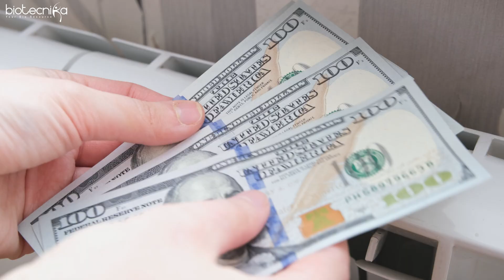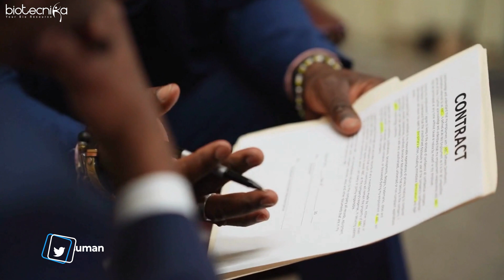Top 10 Reasons Why FRESHERS Are Overlooked By Biotech & Pharma Amid Skilled Talent Shortages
In this video, we delve into the growing talent crisis in the biotech and pharma industry. Discover why skilled professionals are preferred over freshers and how networking, experience in AI, ML, and bioinformatics can boost your chances of getting hired.

Learn about the industry's stringent skill requirements, the impact on freshers, and strategies to bridge the talent gap.